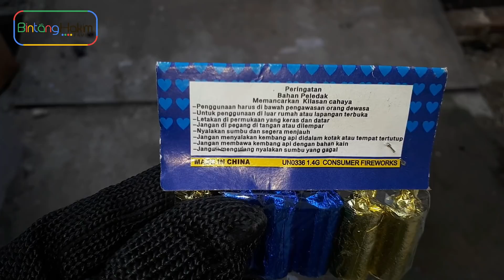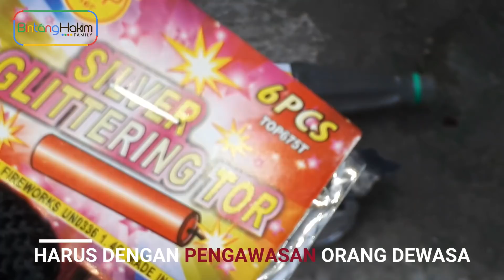EKSPERIMEN PETASAN PRETEK TOR EGG DINO VS MERCON KING DINOSAURUS DALAM BOTOL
ini linknya teman-teman :

ini linknya teman-teman :

EXPERIEMENT BOSSQ